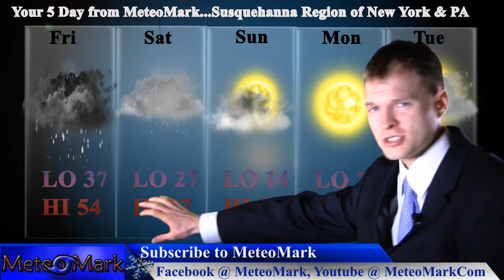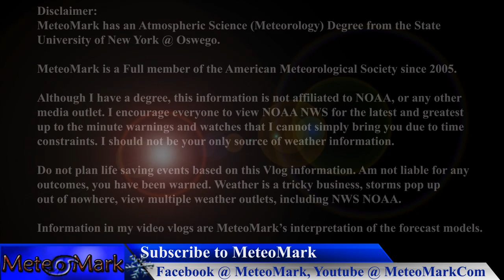Thanksgiving Storm Possibilities? November 21, 2013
A look at the outlook for Thanksgiving week, and what this means as we investigate, "The Battle of the Models". I will show you some model runs, and at the end, show you what idea I think will play out.

description.

Introduction Music
Item #20485751
Licensed To
Artist: Skyward
Description

Licensor's Author Username: stormland
Licensee: Mark Molnar

For the item:
Weather Icons Pack 2

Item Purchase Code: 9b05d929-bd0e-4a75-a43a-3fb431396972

For any queries related to this document or license please contact Envato Support

Item #21366511
username:  LowerThirdMan